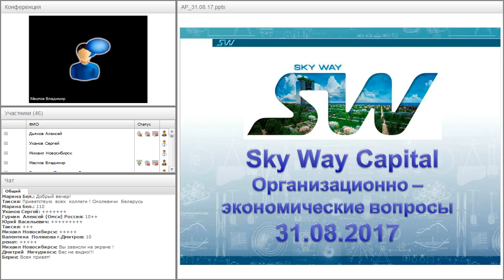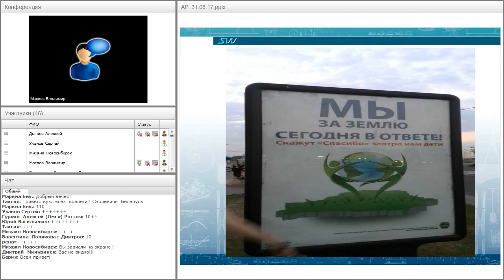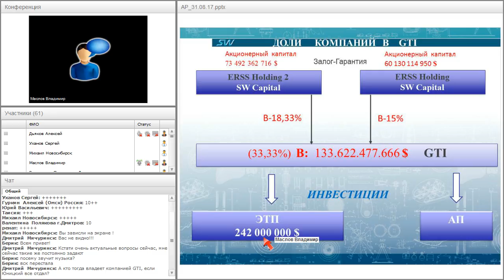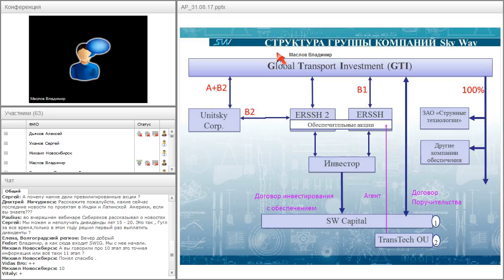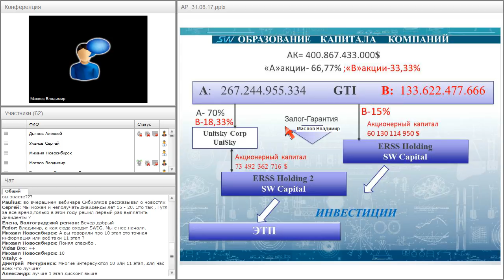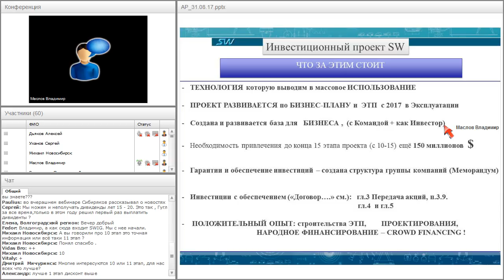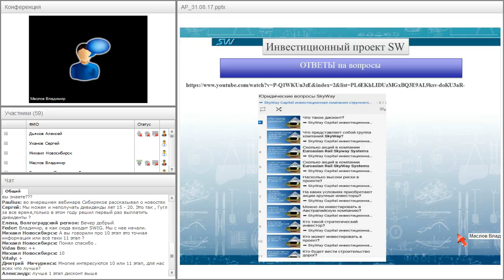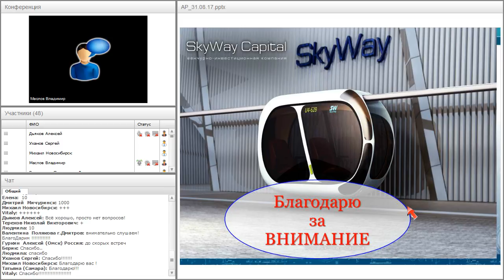Вебинар от 31.08.2017. Организационно-экономический и правовой вебинар SkyWay.